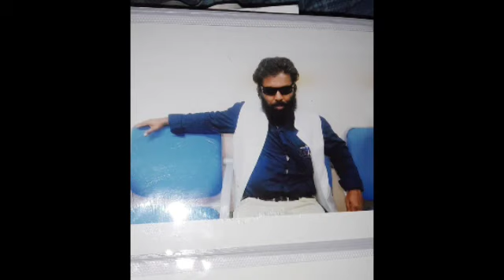SACH LEKIN KADVI BAAT ANALYSIS OF ENCOUNTER BY TELANGANA POLICE